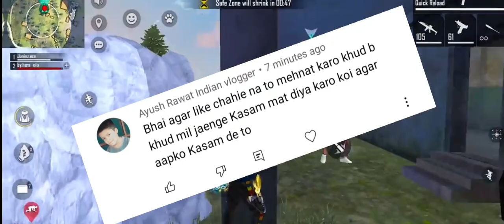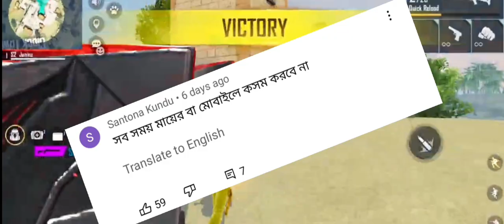मां Ki कसम Kyu देता Hun 😑 para SAMSUNG A3,A5,A6,A7,J2,J5,J7,S5,S6,S7,S9,A10,A20,A30,A50,A70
search keyboard - 🔍

shorts
shorts video
shorts beta
shorts youtube
shorts song
shorts free fire
shorts tiktok
shorts food
shorts funny
shorts tamil
funny shorts
funny shorts video
funny shorts beta
funny shorts telugu
funny shorts for kids
funny shorts tamil
funny shorts channel
funny shorts ff
funny shorts in hindi
funny shorts
dushyant kukreja
void gamer
void gamer custom hud
void gamer uid
void gamer collection
void gamer id
void gamer setting
void gamer face reveal
void gamer sensitivity
void gamer vs raistar
void gamer guild fest
fact fire
fact fire 1m
fact fire gaming
fact fire redeem code
fact fire
fact fire shorts
fact fire uid
fact fire im
fact fire gamer
fact fire 99
messy talk channel
messy talk shorts
messy talk short
messy talk new video
messy talk video
messy talk id
messy talk free fire
messy talk gaming
messy talks live
messy talks uid
free fire shorts video
free fire shorts video song
free fire shorts video editing
free fire shorts video funny
free fire short
ree fire shorts video new
free fire shorts video status
free fire shorts video new 2021
shorts video
shorts video tiktok
shorts viral song
shorts video free fire
shorts video viral
shorts video malayalam
shorts video tamil
shorts feed
shorts feed kya hai
shorts feed kya hota hai
shorts funny
shorts feed in youtube
shorts feed in tamil
shorts feed
shorts feed
shorts feed freeze
shorts feed
scavengers
scavengers short
avengers shorts
scavengers ki sena
avengers comedy
avengers video
avengers ki sena
scavengers gameplay
avengers song
avengers short video
deepak gamer
deepak gamer yt
deepak gamerz
deepak gamer free fire
deepak gaming
techno gamerz vlog
baseer bhai
baseer bhai ki id
baseer bhai ki video
baseer bhai free fire
baseer bhai video
baseer bhai
baseer bhai shorts
pagal m10
pagal m10 vs raistar
pagal m10 custom hud
pagal m10 handcam
pagal m10 exposed
pagal m10 reaction
pagal m10 settings
pagal m10 gameplay
pagal m10 uid
pagal m10 free fire
shiva bhai gaming
shiva bhai gaming exposed
shiva bhai gaming live
shiva bhai gaming uid
shiva bhai gaming handcam
shiva bhai gaming hud
shiva bhai gaming ff
shiva bhai gaming gameplay
shiva bhai gaming
shiva bhai gaming roast
tricks
tricky math education
trick today
trick or treat
trick all in one
tricky
trick shots
tricks and tips
trick point
tricky math

related tag 🔖

shorts video
shorts video tiktok
shorts video songs
shorts
shorts video viral
shorts video malayalam
shorts video tamil
funny shorts
funny shorts video
funny shorts beta
funny shorts telugu
funny shorts tamil
funny shorts channel
funny shorts ff
funny shorts
dushyant kukreja
shorts viral kaise kare
shorts viral
shorts viral tricks
shorts viral
shorts viral tags
shorts viral tricks malayalam

related hastag  🔖

Hope you guys like my videos , if you likes my videos then please